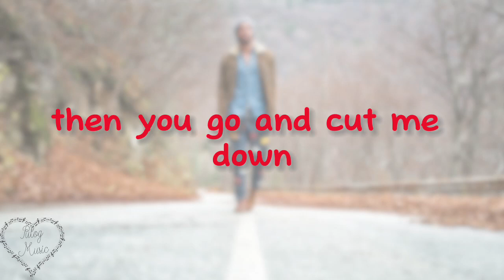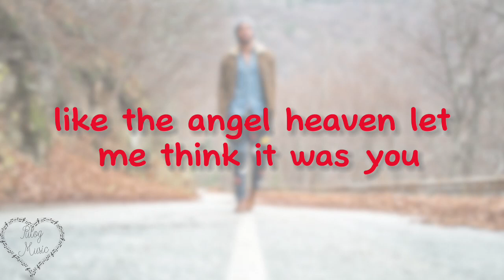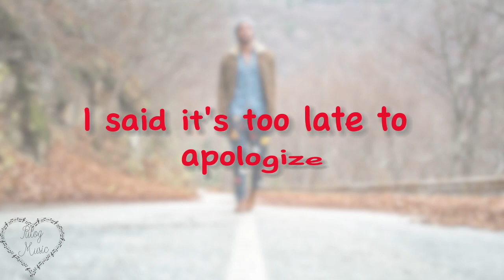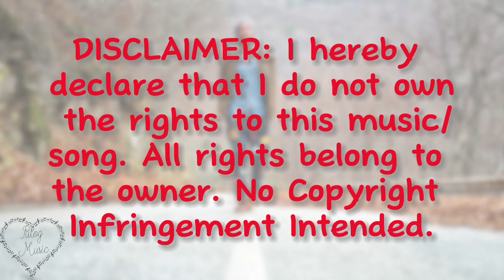Apologize - Timbaland Ft. One Republic - Lyric Video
"Apologize" is a collaboration song by American pop rock band One Republic and American singer-rapper Timbaland. it was released in 2007.